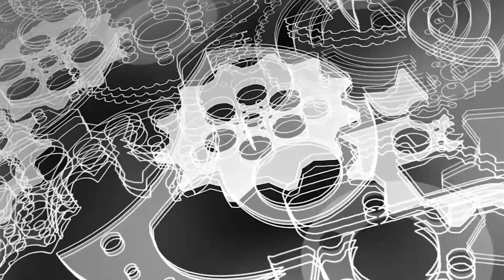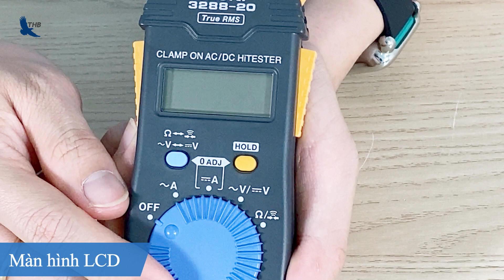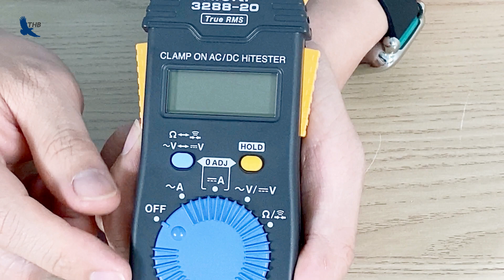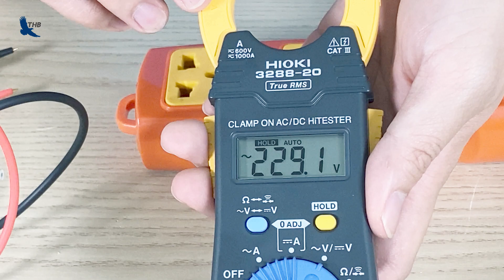Review ampe kìm Hioki 3288-20 Nhật Bản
Ampe kìm Hioki 3288-20 Nhật đo điện đa năng được dùng phổ biến trong kiểm tra điện chuyên dụng và dân dụng.
Hioki 3288-20 có tính năng đo True RMS, cho phép đo chính xác đầu vào dòng điện mặc dù gặp môi trường méo sóng. Với tính năng này, Hioki 3288-20  thiết bị tuyệt vời được ứng dụng để kiểm tra và bảo trì biến tần.
Thông số kỹ thuật:
Phạm vi đo dòng điện xoay chiều(ACA): 1000 A
Phạm vi đo dòng điện một chiều(DCA): 1000 A
Phạm vi đo điện áp xoay chiều (ACV): 600 V
Phạm vi đo điện áp một chiều (DCV): 600 V
Phạm vi đo điện trở (r): 41.99 MΩ
Đo thông mạch: Có
Chức năng True RMS: Có
Đường kính vòng kìm: 35 mm

► Chi Nhánh Hà Nội:
30 Mạc Thái Tổ, Yên Hòa, Q. Cầu Giấy

275F Lý Thường Kiệt, P. 15, Quận 11